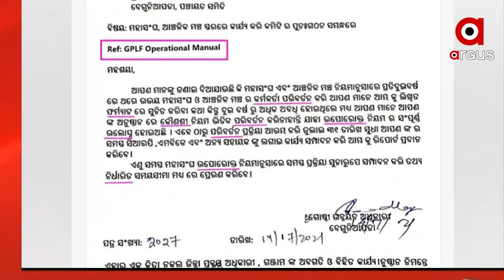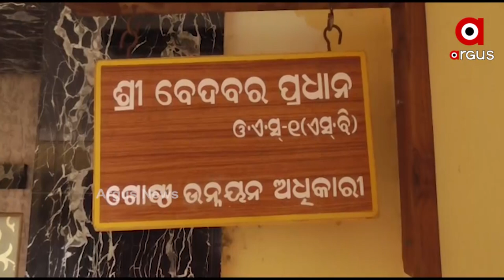ସରକାରୀ ଚିଠିରେ ବନାନ ଭୁଲ ।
ତ୍ରୁଟି ଯୁକ୍ତ ଓଡ଼ିଆ ଚିଠି ପ୍ରକାଶ କରିଛି ଗଞ୍ଜାମ ବେଗୁନିଆପଡ଼ା ବ୍ଲକ ପ୍ରଶାସନ। ଓଡ଼ିଆ ଭାଷାରେ ଲେଖାଯାଇଥିବା ଚିଠିରେ ଥିବା ତ୍ରୁଟିକୁ ନେଇ ସମାଲୋଚନା କରିଛନ୍ତି ଭାଷାପ୍ରେମୀ । ଗତ ଜୁଲାଇ ୧୪ ତାରିଖରେ ଏହି ଚିଠି ସମସ୍ତ ପଞ୍ଚାୟତର ସଭାନେତ୍ରୀ ଓ ସମ୍ପାଦିକାଙ୍କୁ ଲେଖିଛନ୍ତି ଗୋଷ୍ଠୀ ଉନ୍ନୟନ ଅଧିକାରୀ ବେଦବର ପ୍ରଧାନ।